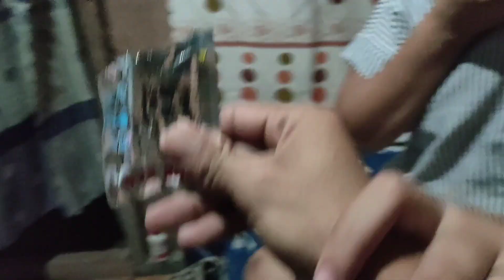Kulitan sabay prank pala | napakabahong utot | tabyats vlog